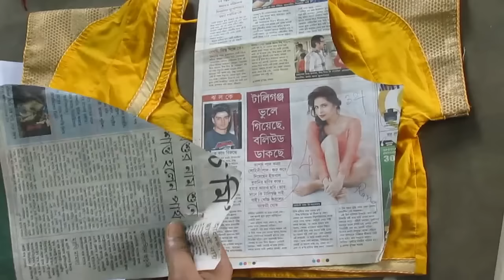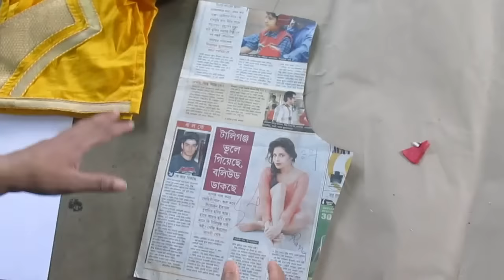How to make Fashionable designer blouse S part 1 of 7 hindi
If you really really make designer blouse pattern,cutting and stitching so you must watch this video and lean .I has used different technique